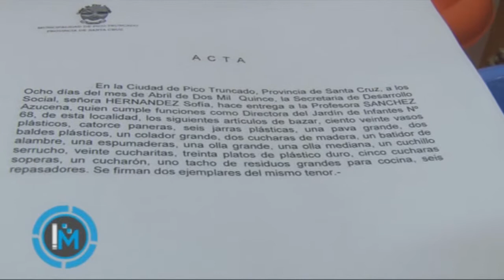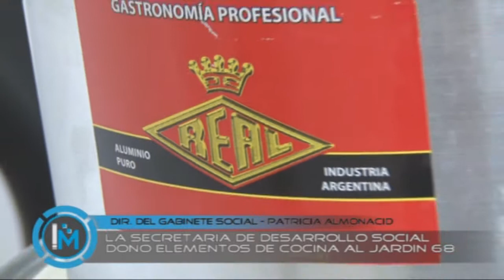DESARROLLO SOCIAL DONÓ ELEMENTOS DE BAZAR A FLAMANTE JARDÍN Nº 68